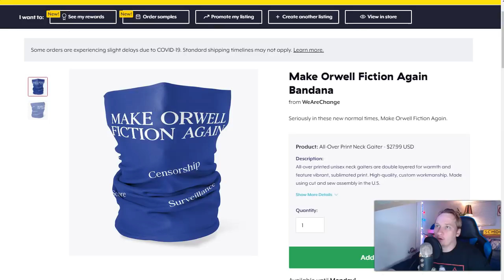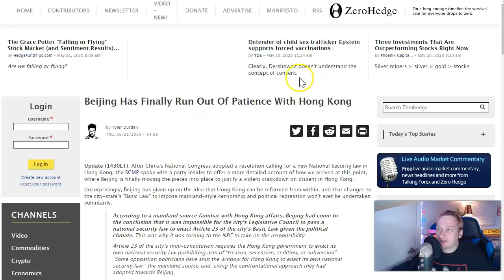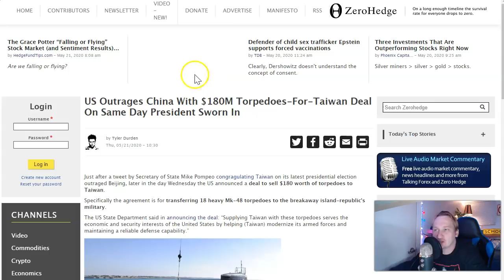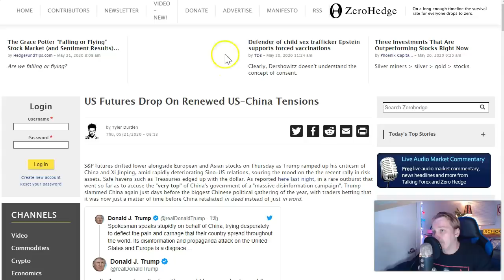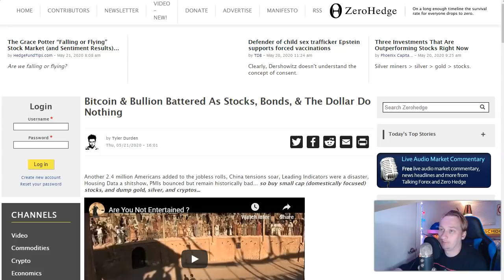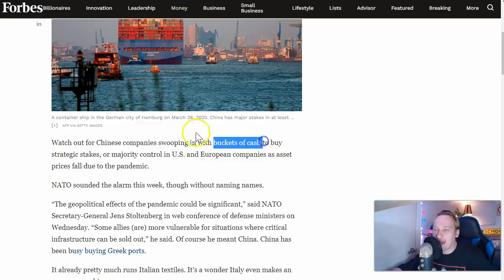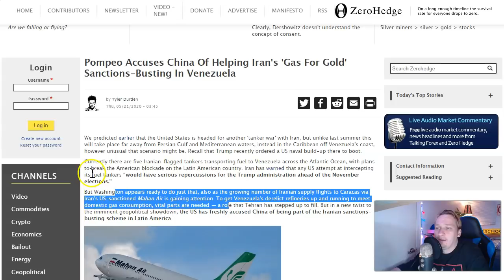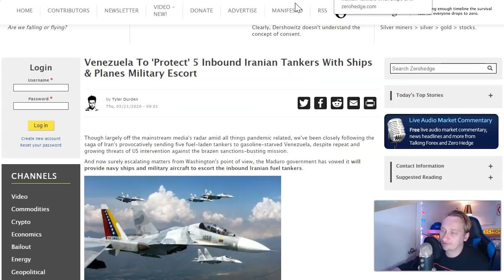Uh Oh... What's Going On With China And The US?!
In this video, we cover the latest very important geopolitical news you are not hearing about because the sickness.